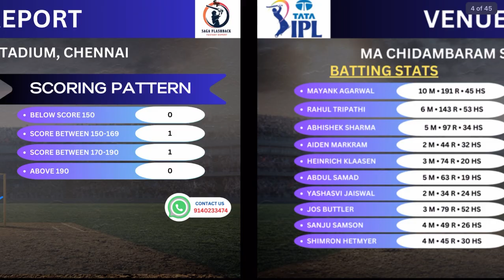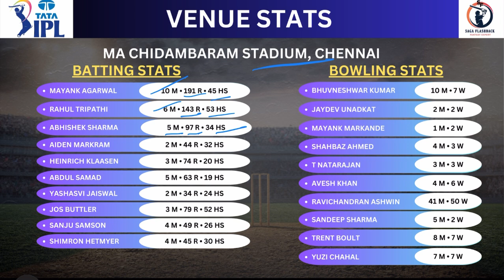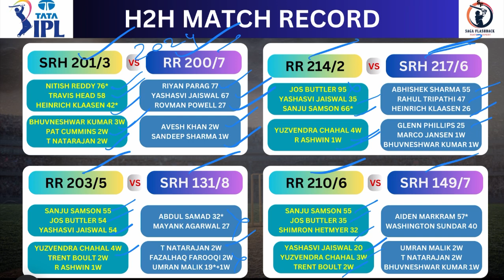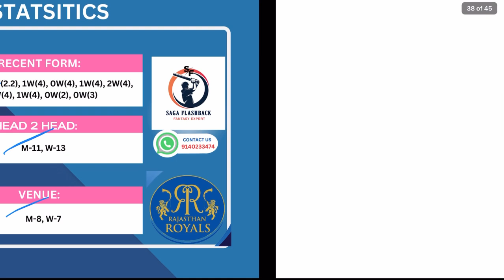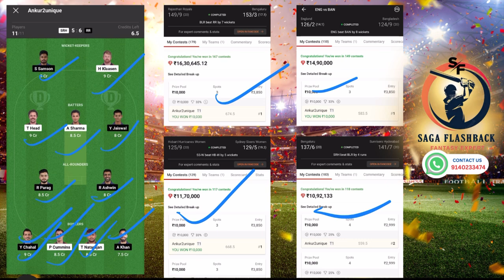SRH vs RR Dream11 Prediction|SRH vs RR Dream11 Team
SRH vs RR Dream11 Prediction|SRH vs RR Dream11|SRH vs RR Dream11 Team| is a match of srh vs rr dream11 ipl and includes match preview for srh vs rr dream11 from ipl 2024

srh vs rr dream11 prediction today match
srh vs rr ipl
srh vs rr dream11 prediction 2024
srh vs rr dream11 team
srh vs rr dream11 today
srh vs rr prediction today match
srh vs rr ipl 2024
cric11forecast
dream11
dream11 prediction
SRH vs RR Dream11
rr vs srh dream11
rr vs srh dream11 today
rr vs srh ipl
hyderabad vs rajasthan dream11 prediction
hyderabad vs rajasthan dream11
rajasthan vs hyderabad dream11 prediction
rajasthan vs hyderabad dream11

1. This analysis  is based on my

2.Dream11 takes great care to comply with all central and state legislation in India to ensure that  users are fully protected. Every contest on  platform is carefully designed to comply with applicable statutes and regulations in India.